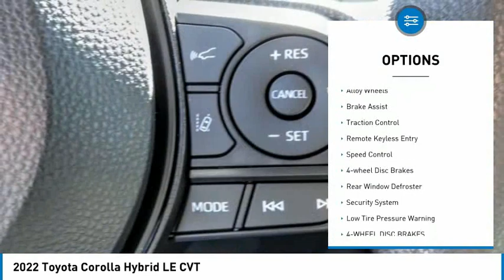2022 Toyota Corolla HEMET BEAUMONT MENIFEE PERRIS LAKE ELSINORE MURRIETA T220896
2022 Toyota Corolla Hybrid LE CVT

Gosch Toyota
350 Carriage Circle

GOSCH TOYOTA SCION PROUDLY SERVING HEMET, BEAUMONT, MENIFEE, PERRIS, LAKE ELSINORE, MURRIETA, AND SURROUNDING SOUTHERN CALIFORNIA LOCATIONS. THIS SILVER 2022 Toyota COROLLA IS EQUIPPED WITH A Engine: 1.8L Hybrid DOHC 16-Valve VVT-i, AUTOMATIC TRANSMISSION, AND RECEIVES AN ESTIMATED 53 City/52 Hwy MPG. GOSCH TOYOTA SCION 450 CARRIAGE CIRCLE HEMET CA 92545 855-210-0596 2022 Toyota COROLLA Hybrid LE CVT Stock #: 8-T220896 | VIN: JTDEAMDE9NJ055290 | 2022 Toyota Corolla Hybrid LE CVT SECURITY SYSTEM ALLOY WHEELS AIR CONDITIONING Gosch Toyota Scion